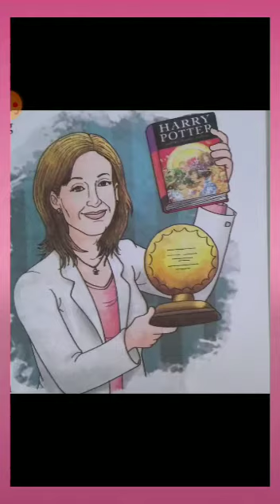A Motivational Poem On 'Ability'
Video from Bhupender Sethi